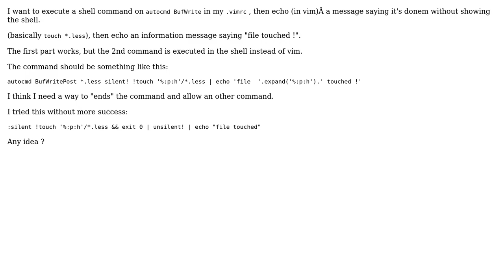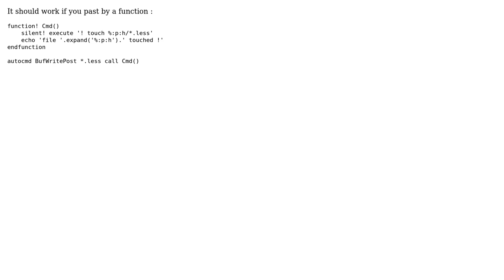excuting vim command silently then echo in vim (2 Solutions!!)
excuting vim command silently then echo in vim

With thanks & praise to God, and with thanks to the many people who have made this project possible! | Content (except music & images) licensed under CC BY-SA | Music | Images & others | With thanks to user Kent user cchauviere user Asenar and the Stack Exchange Network Trademarks are property of their respective owners. You are responsible for your own actions.